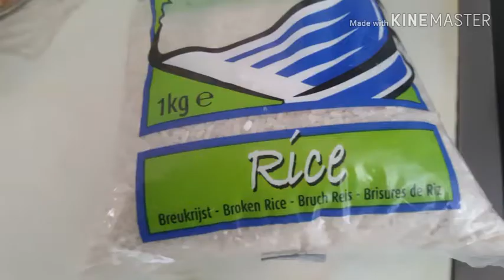كبه التمن الهشه والطرية للساندوج👍🏽